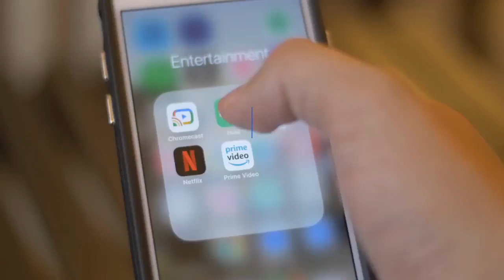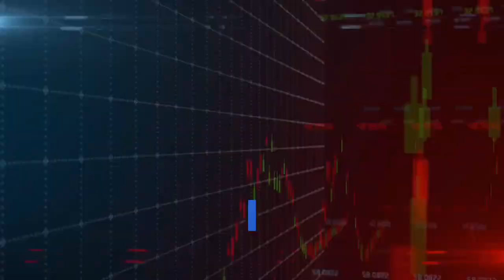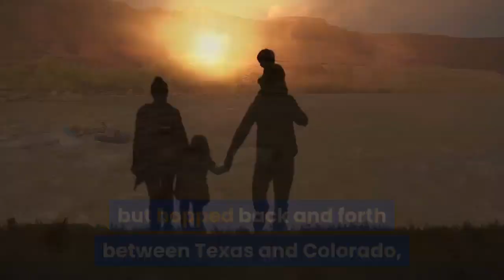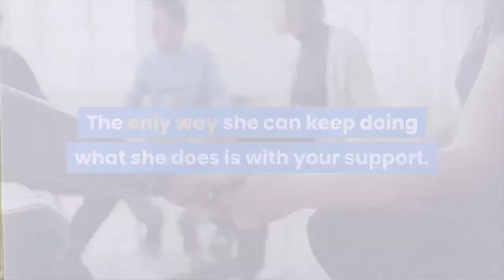Before he was 'Dr Death' disgraced surgeon was a CSU football hopeful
Before he was "Dr. Death" on Wondery's hit 2018 podcast, disgraced former neurosurgeon Christopher Duntsch was a student at Colorado State University. Now, his time at the university is being portrayed on Peacock's new TV series of the same name. Duntsch is known for maiming so many of his surgical patients that he was ultimately convicted of multiple counts of aggravated assault and one count of injury to an elderly person by a Texas jury in 2017. He was sentenced to life in prison and his story was showcased the following year on Wondery's "Dr. Death" podcast, which unfurled Duntsch's early life, surgical career and downfall. The podcast delved into Duntsch's brief time at CSU — a major theme in the second episode of Peacock's "Dr. Death" series, which released all eight episodes Thursday. In the show, Duntsch is portrayed by Joshua Jackson. Want to watch local?: 7 Netflix movies and TV shows with Colorado tiesDuntsch briefly enrolled at CSU in the fall of 1991 when he was 20 years old. He was listed as a pre-business major, a university spokesperson confirmed Thursday. After growing up in Tennessee, Duntsch was drawn to Fort Collins by his dreams of playing college football, according to the "Dr. Death" podcast. While Duntsch isn't listed on the CSU football team's all-time roster, a former teammate, Chris Dozois, recalled in the "Dr. Death" podcast how Duntsch made the team as one of its few walk-on players in the fall of 1991. Duntsch would have only been listed on the team's all-time roster as a walk-on if he lettered, former CSU athletics spokesperson Paul Kirk explained to the Coloradoan in 2019. Dozois recalled that while Duntsch was determined, he also struggled with basic football drills and didn't know when to cut his losses. He ultimately left CSU. Ineligible to join another school's football program because of his previous college transfers, Duntsch then turned his eyes toward medical school, according to the podcast. Duntsch practiced neurosurgery in various Texas cities and, as his botched surgeries stacked up, the Texas Medical Board suspended his license in 2013. Following the suspension, Duntsch moved to the Denver area, but hopped back and forth between Texas and Colorado, where his parents lived. He was arrested on charges related to his botched surgeries in 2015. To listen to Wondery's "Dr. Death" podcast, head to Wondery.com or Apple Podcasts. The first three episodes of Peacock's "Dr. Death" series are available to watch for free at peacocktv.com. Need a new podcast?: Try the Coloradoan's history 'podpast.' Here are all its binge-worthy episodesErin Udell reports on news, culture, history and more for the Coloradoan. If not, sign up for a digital subscription to the Coloradoan today.